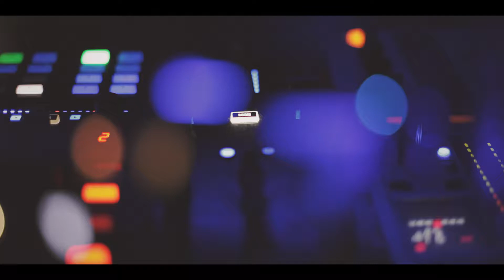Friday Latino 03.03.17